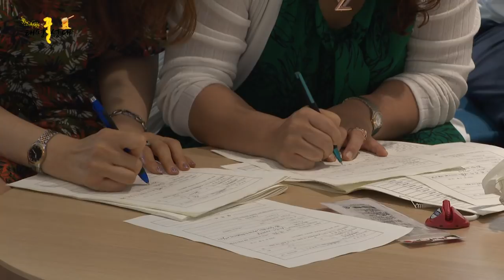[태평(꿀)성대 시즌2 - 3화 (총 20편)] 경기도 갬성 뉴스쇼